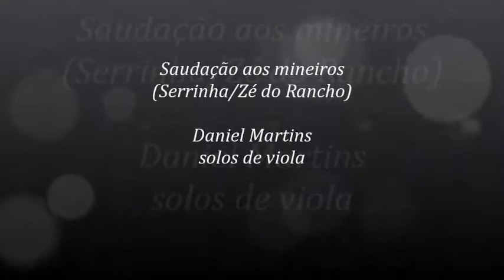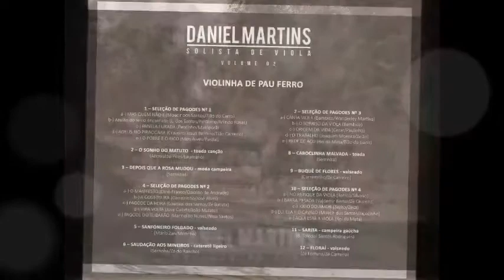Saudação aos mineiros - Daniel Martins em solos de viola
Produção: Paulo Alves
Viola, violão e baixo: Daniel Martins
Percussão e mixagem: Paulo Alves